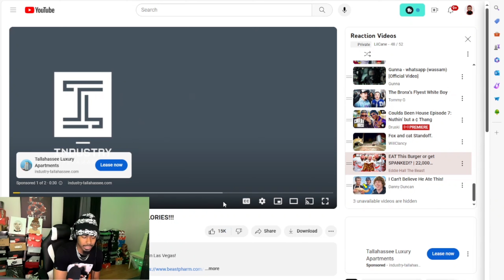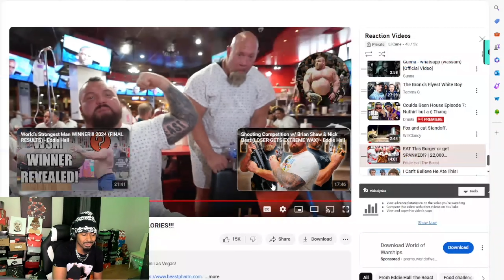The Freakiest Food Competition I’ve Ever Seen….